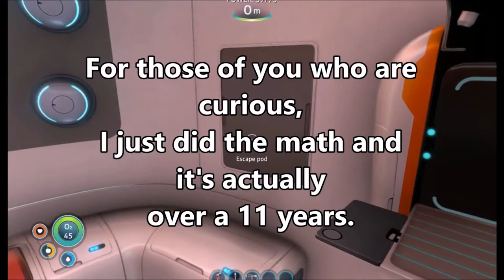First Time Scuba Diving! Subnautica Ep1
Today I start a Subnautica series!